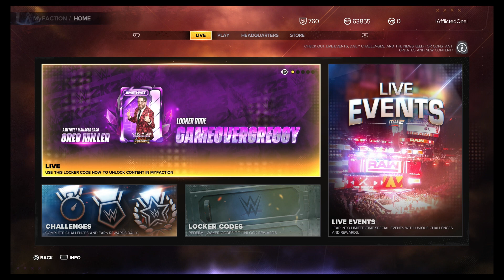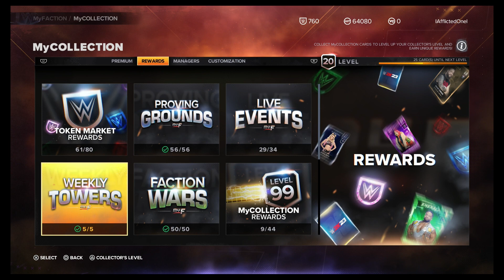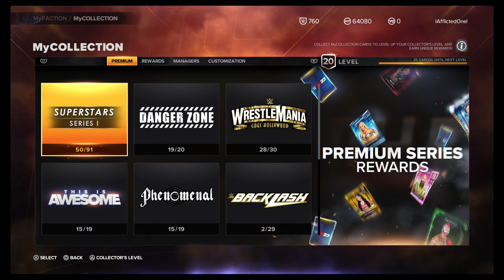WWE 2K23 My Faction - New Locker Code - Free Manager Card